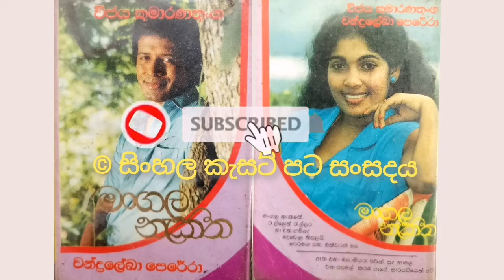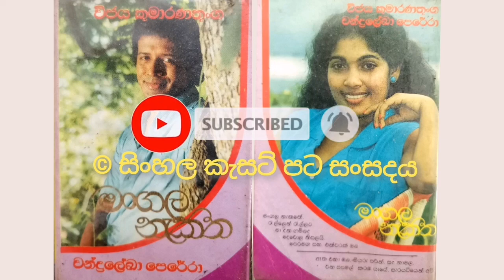Rallen Rallata Pavena Oruwe (Original) - Vijaya Kumaratunga රැල්ලෙන් රැල්ලට පාවෙන - විජය කුමාරණතුංග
ගායනය- විජය කුමාරණතුංග
පද- අජන්තා රණසිංහ
තනුව- සරත් දසනායක

විජිත ට්‍රේඩ්සෙන්ටර් ලේබලයෙන් නිකුත්වූ විජය කුමාරණතුංග-චන්ද්‍රලේඛා පෙරේරා දෙපලගේ 'මංගල නැකත' කැසට් පටයෙනි.

සියලු ගීත වල කතෘ අයිතිය මුල් ශිල්පීන් සතුවන අතර කැසට් පට ගීත සංරක්ෂණය කිරීම හැර වෙනත් කිසිදු ආකාරයක මූල්‍යමය ලාභ ඉපැයීමේ අරමුණින් කිසිදු ගීතයක් ප්‍රචාරණය නොකරයි.